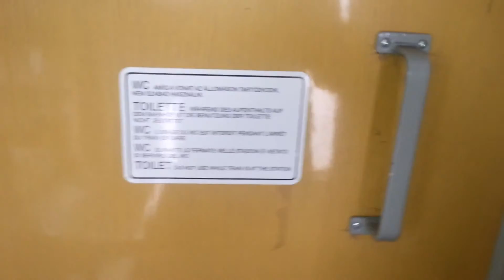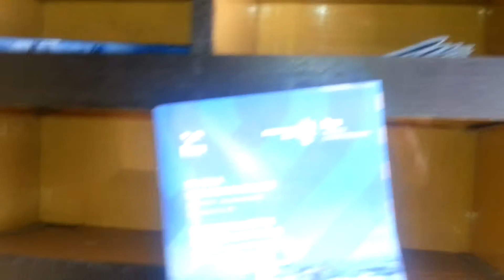Marhaszállító vagonban utaztunk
2017. szeptemberben Alsóörsön nyaraltunk. Alsóörs elsősorban az Open Road Fesztiváljáról ismert balatoni község, Balatonalmádi és Balatonfüred között, a csopaki borvidék szomszédságában.

Alsóörsig vonattal utaztunk egy átszállással, de vittük magunkkal a bicikliket, hogy a környékből többet láthassunk. Székesfehérvárig az újabb típusú vonattal utaztunk, ahol nagyon kevés helye van a bicikliknek, de szép, új és kényelmes, alacsony padlós vonatra szállhattunk fel.

Székesfehérvárról már "hús és hentesáru", vagy ha úgy tetszik, "marhaszállító vagonokban" kellett tovább utaznunk. Ide már több kerékpárnak biztosít helyet a MÁV, de a felszállás nehézkes, mivel nagyon magasan van a vonat padlószintje.

Oda utunk során a kalauz segített "feldobni" a bringákat a vonatra, de visszafelé a személyzet nő volt, így helyette az egyik utas segített megbírkózni a megpakolt bicikliket fel és le emelgetni a vonatról. Ezúton is köszönjük a segítséget!

Ha Balatonra mész kerékpárral, érdemes ún. "Kerékpáros túrajegyet" venni, mert az egységesen 420 Ft, szemben a sima kerékpárjeggyel, ami csak 50 km alatt 235 Ft, afelett km-ben számolják az árát!